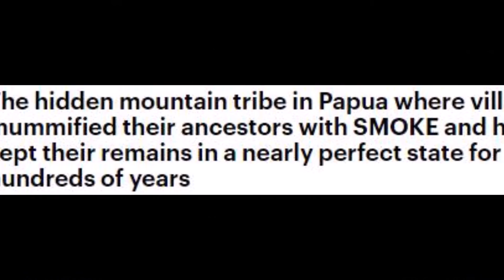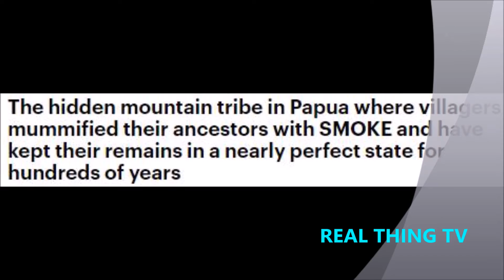The hidden mountain tribe in Papua where villagers mummified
The hidden mountain tribe in Papua where villagers mummified their ancestors with SMOKE and have kept their remains in a nearly perfect state for hundreds of years
A Dani tribe chief has been photographed carrying the smoked mummified remains of his ancestor
Eli Mabel is holding the remains of Agat Mamete Mabel in the village of Wogi in Wamena in West Papua
The indigenous tribe live in a remote area of the Papuan central highlands
Mummification process isn't used today but some ancestors are preserved from hundreds of years ago
The tribe was discovered accidentally by American zoologist and philanthropist Richard Archbold in 1938.